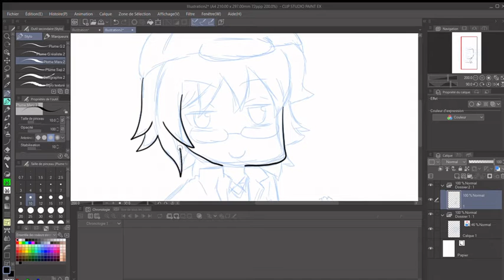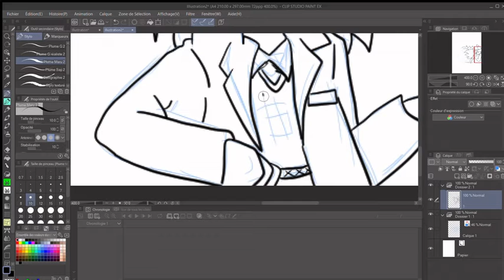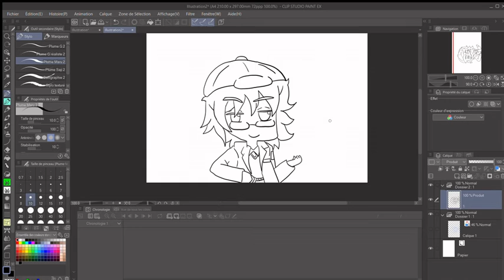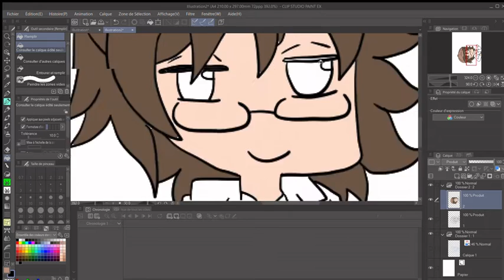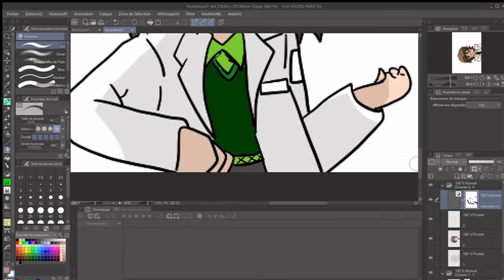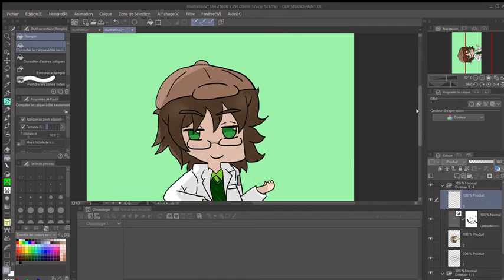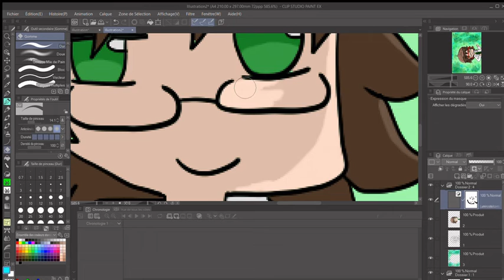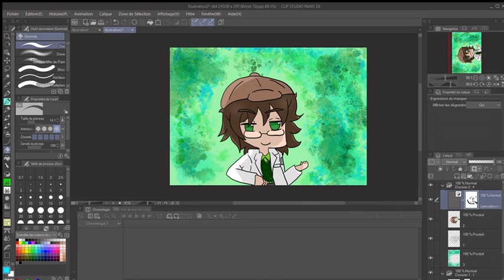[Speed Paint] Voici Mon Nouveau Logo Instagram & YouTube Que j'ai Réaliser !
Bonjour a tous ! :D
Voici un Nouveaux SpeedPaint que j'ai Réaliser , Bonne vidéo à tous
[⬇⬇Mes Réseau Sociaux Dans la Description⬇⬇]
[💁Pour me Soutenir Oublier pas💁]
👍Un Pouce Bleu
🔔Activer la Cloche Notifications
💬Un Commentaire